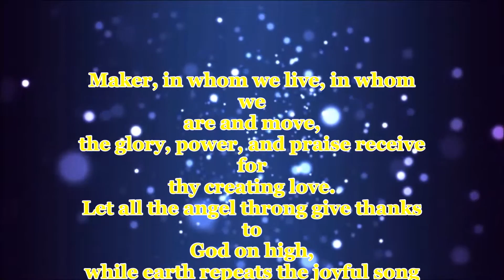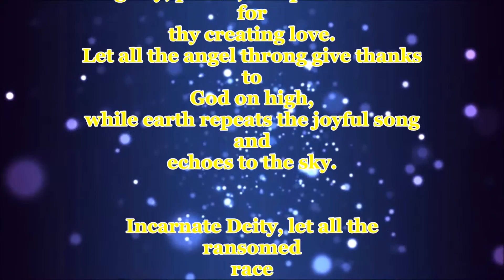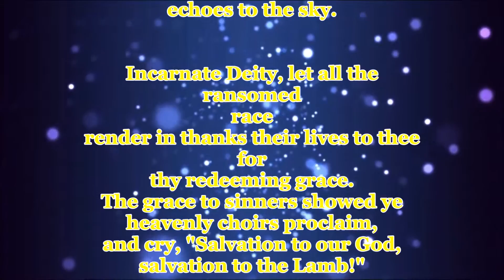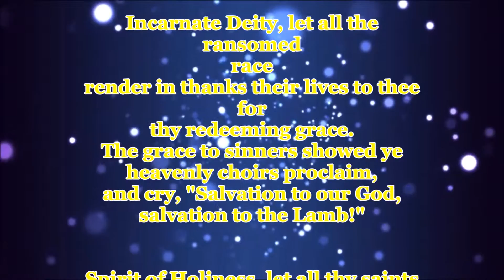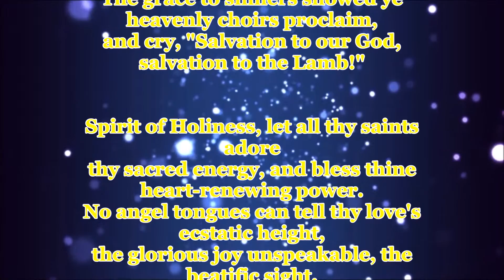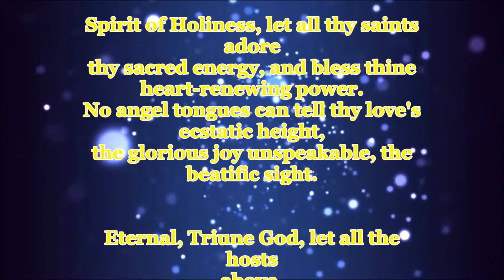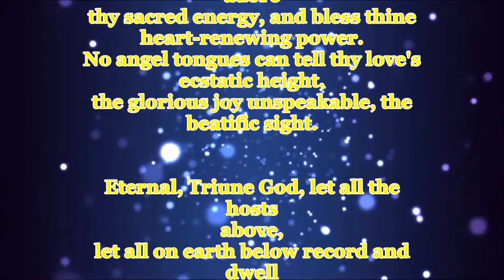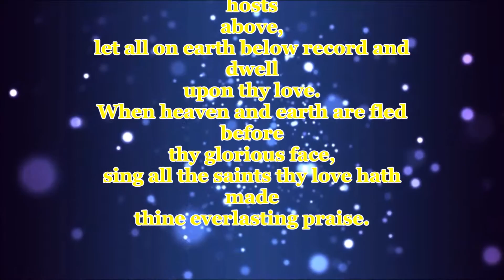Maker in Whom We Live